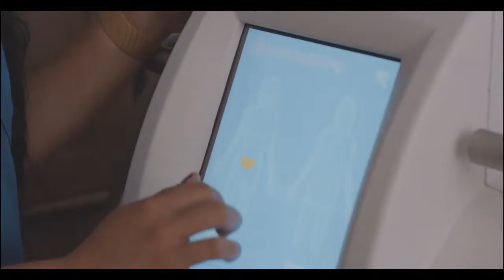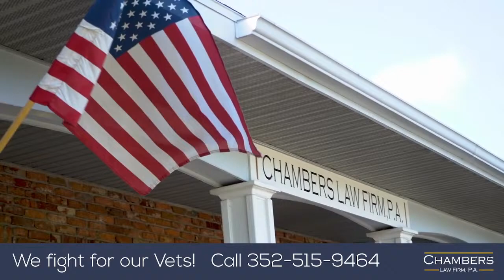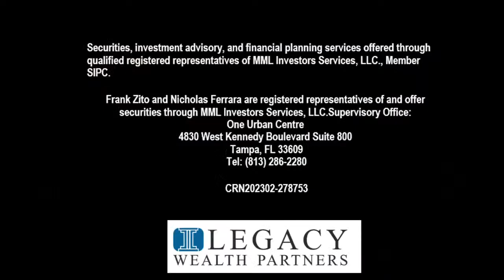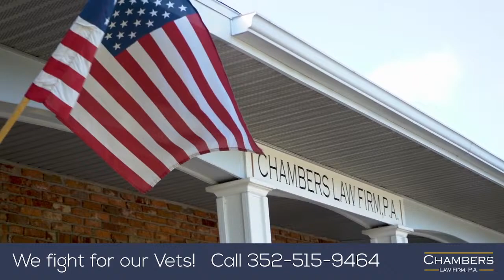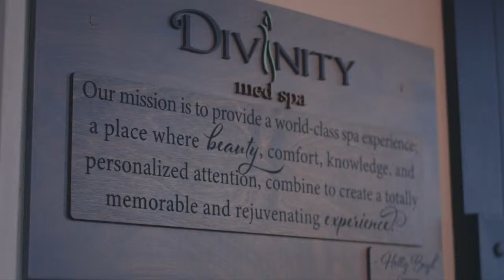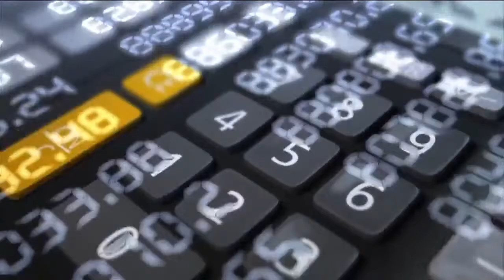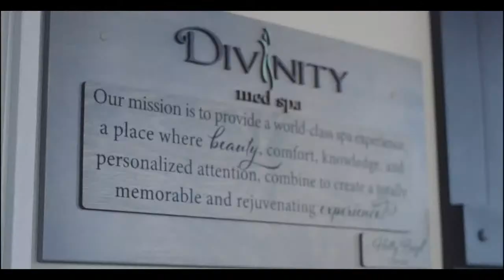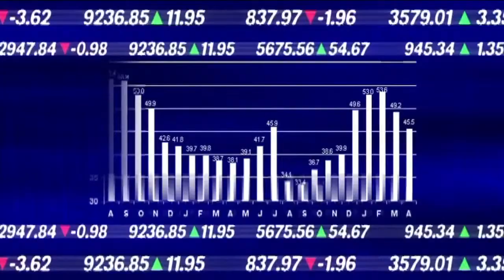High School Volleyball: Central vs Springstead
Don't miss any of the action on the court as we serve up varsity volleyball action LIVE on the Gulf Coast Sports Network! The Bears of Central travel to Springstead to take on the Eagles in this cross-town rivalry. Broadcast is scheduled to begin at 6:20p however it is possible that the game could start early.
All video is property of the Gulf Coast Sports Network; downloading, editing, or any non-authorized use/re-uploading is not permitted unless written approval from GCSN is provided.